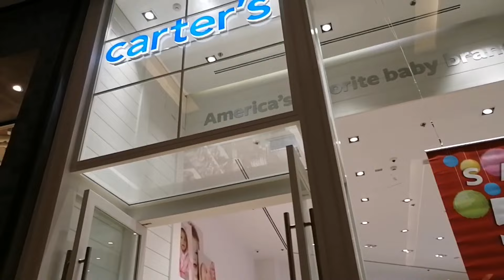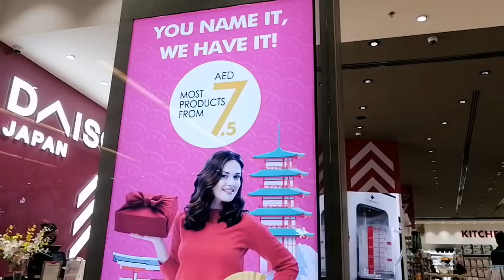Day 4 Marina Mall Dubai Summer surprises 2022 Eid Day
Dubai Marina Mall is an indoor shopping mall in Dubai, UAE. It is named for it’s close proximity to Dubai Marina. The large shopping facility has four levels and 390,000 square feet. There are 140 stores, 21 dining options and a Children's play area. It is one of the main shopping malls in Dubai.